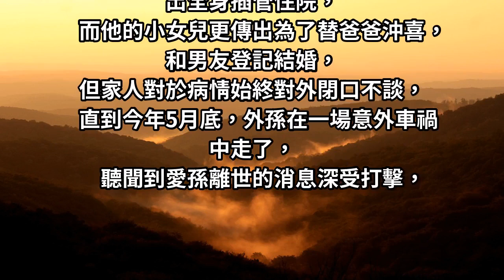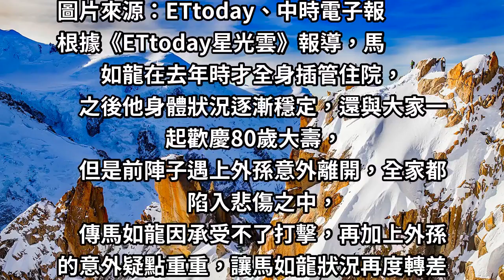快訊！馬如龍驚傳「肺腺癌病逝」享壽80歲 裝葉克膜苦撐九天「留下9子女」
在今天(9日)下午17點47分，新光醫院證實本土劇演員「馬如龍」因肺腺癌惡化，不敵病魔離世了。